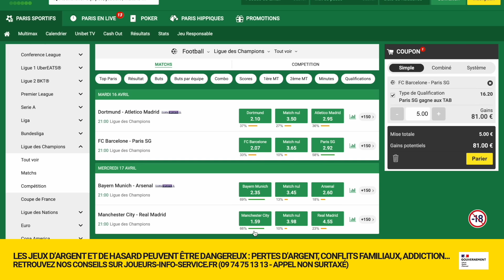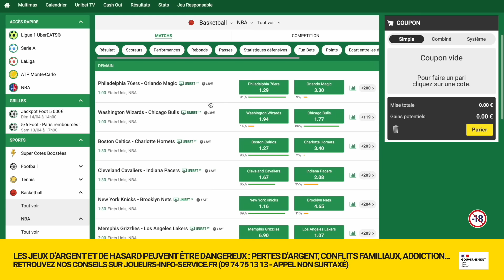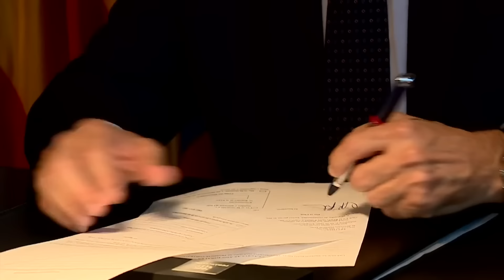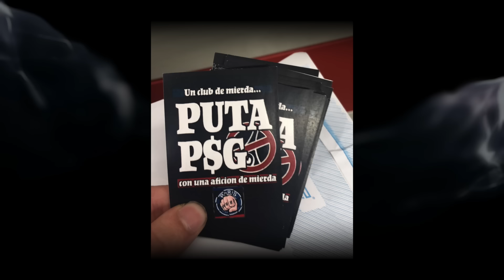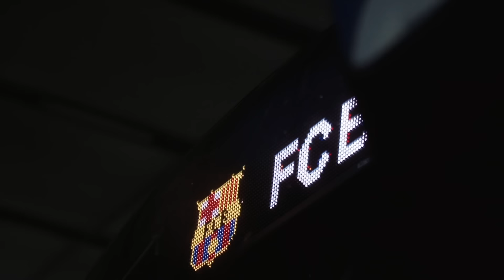🔥 PSG/BARÇA: l'histoire d'une rivalité BOUILLANTE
Épisode spécial - PSG vs Barça

Loin de la rivalité sportive et du spectacle que peut nous offrir un Real-City par exemple, l’histoire entre le PSG et le FC Barcelone s’écrit surtout dans la haine, l’hostilité et et la rancoeur envers l’autre partie. Il y a ce qu’on voit, le but iconique de Sergi Roberto comme motif de rupture officielle, et il y a ce qu’on dit, ce qu’on entend, tout ce qu’il se passe derrière le rideau entre les dirigeants des deux clubs. Tout ça dure depuis plusieurs années: la presse l’alimente, les groupes de supporters l’adorent, les directions la gavent à grands coups de trafalgar. Transfert, rumeur, feuilleton, PSG Barcelone, deux mots presque inséparables depuis la claque de mars 2017, deux parties qui ne s’aiment, ne s’entendent pas, et qui plus que ça, se détestent...  🇫🇷 🇪🇸